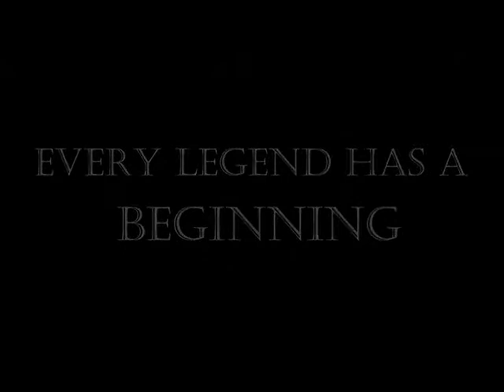YFC Mumbai teaser